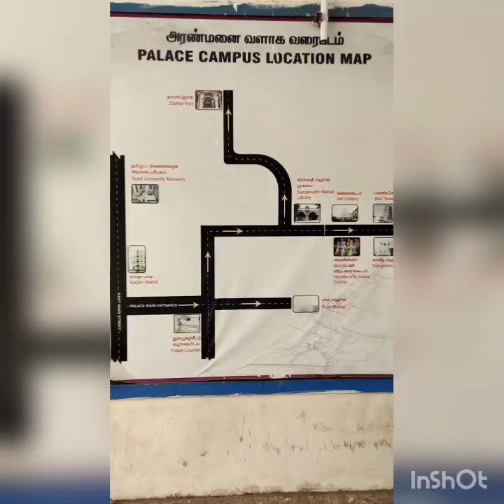தஞ்சை அரண்மனை அரண்மனை தஞ்சை பொன்னியின்செல்வன் அரண்மனை -plz subscribe